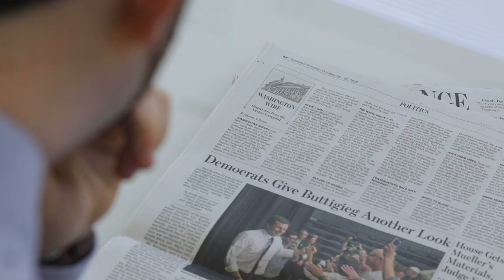Making An Impact | Washington University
Gabriel Rubin, AB ’15, author of the Wall Street Journal’s storied column “Washington Wire,” reflects on how he got his start as a political reporter at Washington University in St. Louis. As an undergraduate, Rubin served as co-editor of The Political Review while studying history in the College of Arts & Science — a school with no limits on what you can study, learn and achieve.
About Washington University in St. Louis:
Washington University is a leader in research, scholarship and patient care.